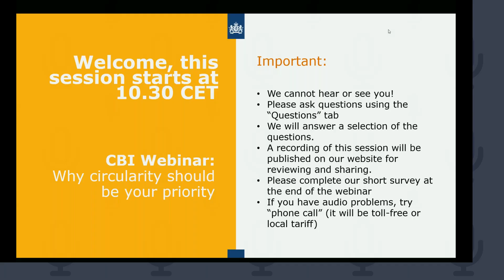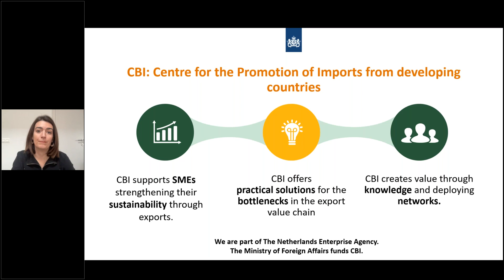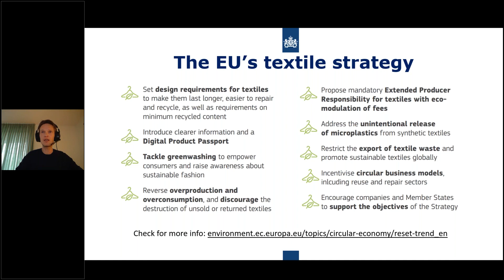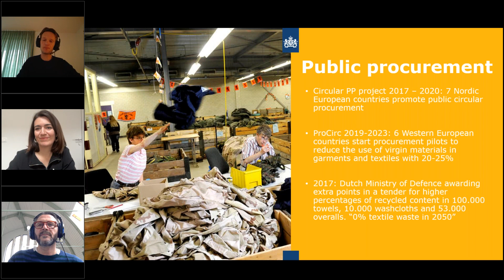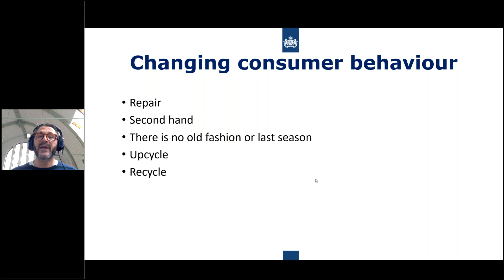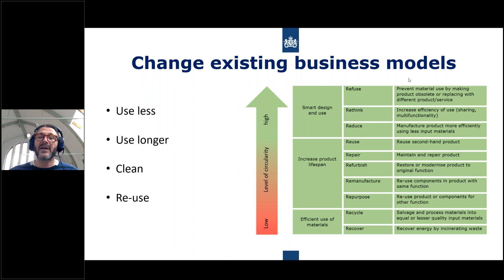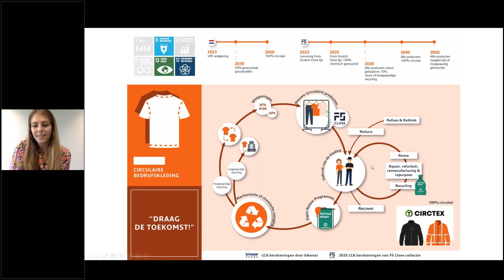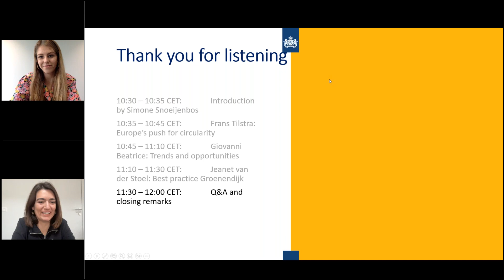CBI Webinar: Why should circularity be a priority in the apparel sector?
All stakeholders in the apparel value chain need to reduce the high amounts of textile waste. It is a shared responsibility for brands, manufacturers and end-consumers and their governments. The European Union (EU) and its member states promote the circular economy through new regulations and subsidies. Also, new techniques for recycling textiles are being developed. The current circularity trend creates interesting opportunities for manufacturers in the apparel sector.

Our experts will discuss:

   - How legislation forces the industry to change;
   - How to look at the problem to identify solutions;
    -Key players in the recycling industry;
    -Successful business cases;
    -Groenendijk Bedrijfskleding's mission for a sustainable future; and
    -Your questions.

The European Union (EU) and its member states promote the circular economy through new regulations and subsidies. The current circularity trend creates interesting opportunities for manufacturers in the apparel sector.

Presenters:
Frans Tilstra - market analyst
Giovanni Beatrice - creative fashion entrepreneur